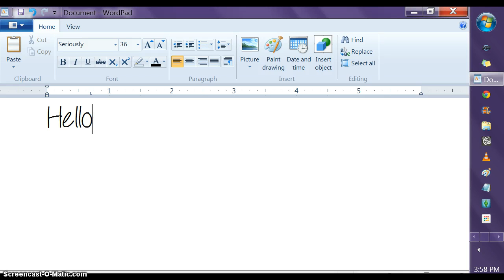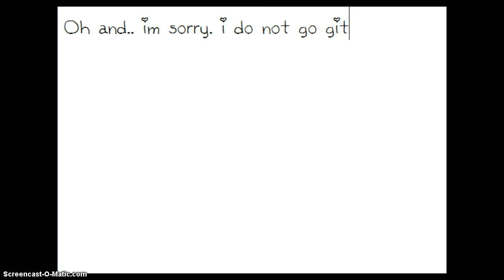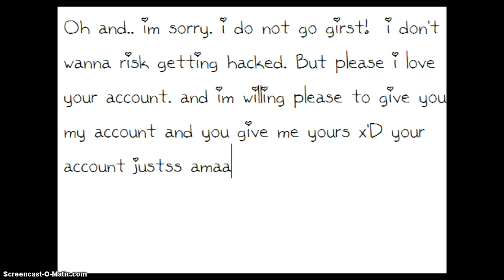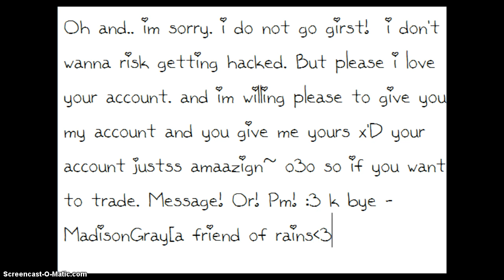TRADING VIDEO ONLY WORDS FOR RAINVEDD!